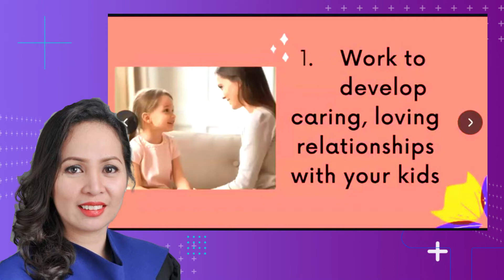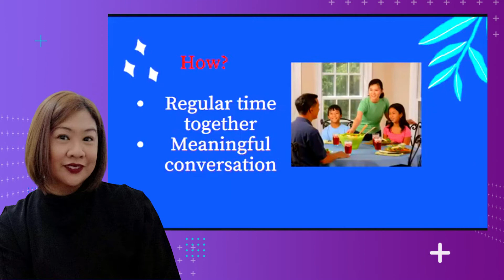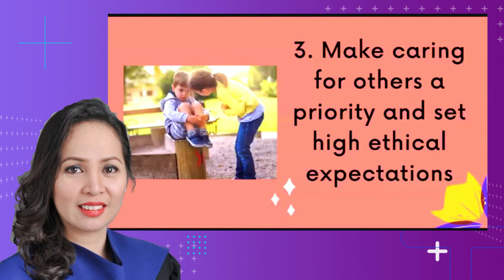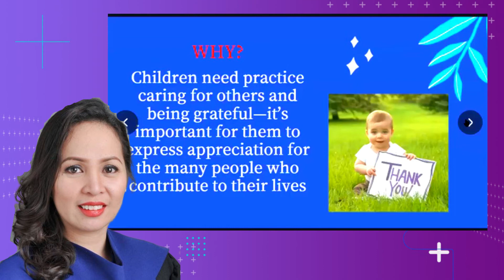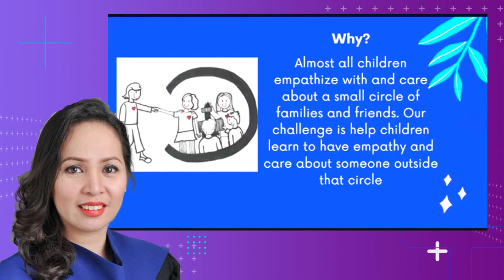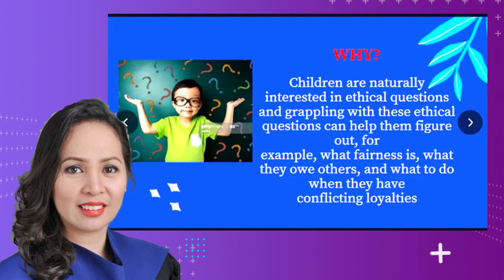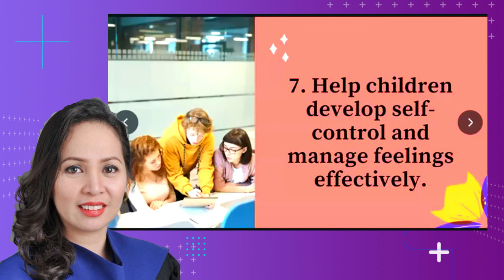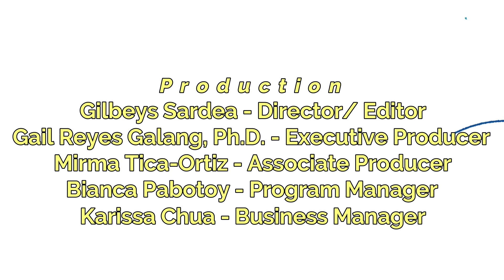Ep 30 Peaceful Parenting: 7 Tips for Raising Caring, Respectful, and Ethical Children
It’s another Peaceful Parenting episode for this week’s Our Peaceful Classroom! Joined by speaker, Ms Alpha Cristobal, and reactor, Ms Nina Era, learn about 7 practical tips you can use with your children to help them build and nurture values into becoming more caring, respectful and ethical individuals.